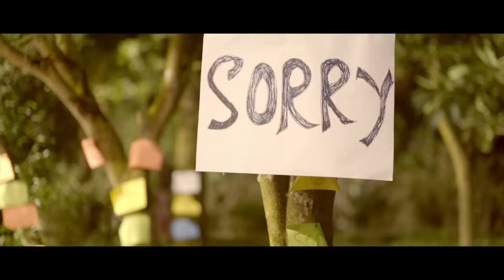Keu Na Januk | কেউ না জানুক | Imran Ft Tahsan | Suzena | Abm Sumon | Mizanur Aryan | Bangla Song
Music Video
Imran Featuring Tahsan "Keu Na Januk"
Directed By Mizanur Rahman Aryan

Singer- Tahsan Khan
Tune & Music- Imran Mahmudul
Album- Mon Karigor

Concept & Direction - Mizanur Rahman Aryan
Cast- Suzena Zafar & Abm Sumon
DOP- Raju Raj
Post Production- Ismail Hossain
Art Direction- Mizanur Rahman Aryan & New Manon
Line Producer- Basar Bappy & Bapp Rasel
Chief AD- New Manon & Rayhan Khan
ADs- Syed Sayeed Ahmed, Khan Mohammad Atirur Rhaman Kanon, JH Jibon, Sabbir Howlader Jim